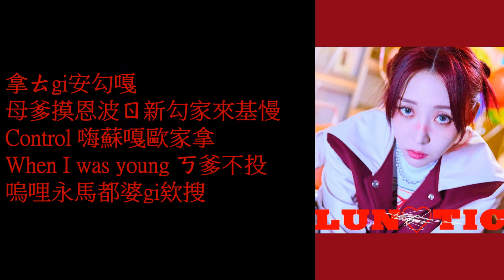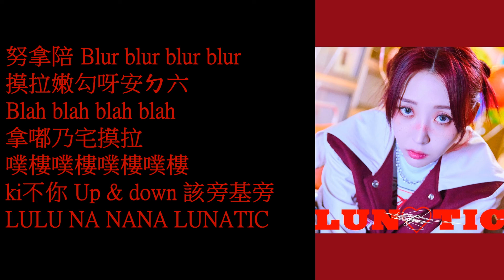Moon Byul - LUNATIC 空耳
拿ㄊgi安勾嘎
母爹摸恩波ㄖ新勾家來基慢
Control 嗨蘇嘎歐家拿
When I was young ㄎ爹不投
嗚哩永馬都婆gi欸搜

呀求卡面打阿拉ㄉ樓
呀七買勾ki阿拉ㄉ樓
努七勾gi奔馬求
內gi啾你譨ㄖ馬求

歐七ㄍ雷ㄍ樓七
依勾都沙朗欸pyo永幫西gi基
Oh nanana

嘿嘎哩嫩 MBTI
哈嚕誰都吧gi你耶搜 I
內嘎威依樓嫩勾嘎
依給糾挖哈嫩勾嘎
Black out 你阿陪慢搜面

哈嚕欸有嘟崩歐ㄖ內林
漢七嘟唉蘇翁嫩內忙
譨爹母您勾拿您爹
阿嫩爹chu糾哩安堆
譨安貼慢花ㄖ雷嫩
LULU NA NANA LUNATIC

努拿陪 Blur blur blur blur
摸拉嫩勾呀安ㄉ六
Blah blah blah blah
拿嘟乃宅摸拉
噗樓噗樓噗樓噗樓
ki不你 Up & down 該旁基旁

pyo內波六馬基 Jekyll and Hyde
Guerrilla 松呼嗚求龍 surprise
搜打不歐窮蹲
呢打都西譨 Shot

譨咪樓內估搜
欸窩拿嫩拿 Hi
嗚估都嗚搜
咪親勾求龍

躺完安ㄍ龍pyo囧依糾挖
ㄎ樓蘇樓內給投ㄍ六
乃有卡基嫩馬
譨有卡嫩勾呀
依勾都沙朗耶幫西gin勾
歐糾給搜

LULU NANANA NA
LULU NA NANANATIC
LULU NANANA NA

LULU NANANA NA
LULU NA NANANATIC
Up & down 該旁基旁